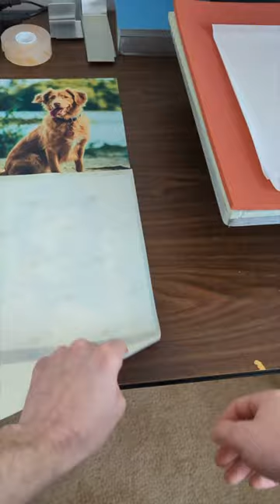dog with bow tie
ai generated picture of a dog with a bow tie forged into a metal print